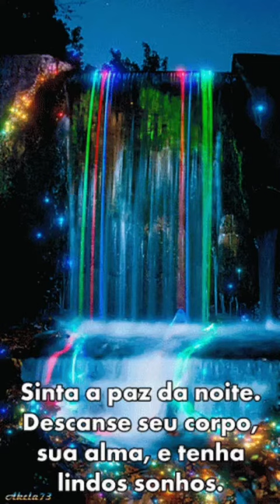mensagem de boa noite com Deus